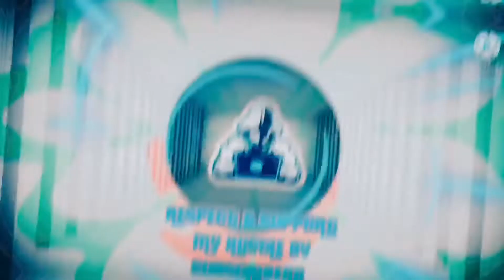6 YEARS OLD LITTER GIRL SPARKING UP WITH OLDER BROTHER!!!(🥊BOXING 🥊 TRAINING)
THIS IS A  QUICK PEEK SHORT VIDEO G’GANG LETS ME KNOW IF YOU LIKE THIS VIDEO AND WANT TO SEE MORE REACTION VIDEOS I HPE YOU GUYS LIKE IT THAT BEING SAID THANK YOU FOR WATCHING LIKE SHARE THIS VIDEOS LIVE YOUR NICE COMMENT LETS GET IT POPPING REAL G4 LIFE PEACE ✌🏽